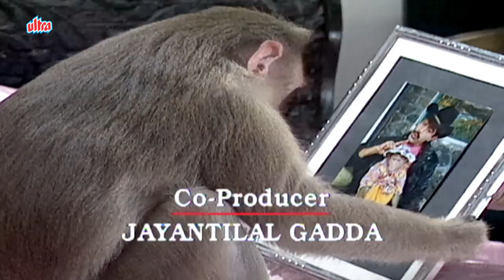New TV Series | New Episode | No. 163 | Ved Thappar | Mohan Bhandari | Raja Aur Rancho